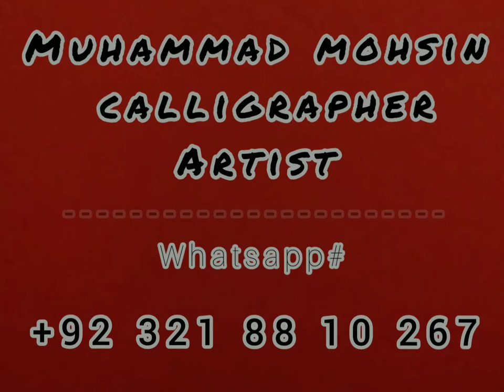99 name of Allah. black/gray/gold easy to make. mix medium painting tutorial for beginners. part 1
Learn how to use  different medium for traditional calligraphy, abstract painting and modern art